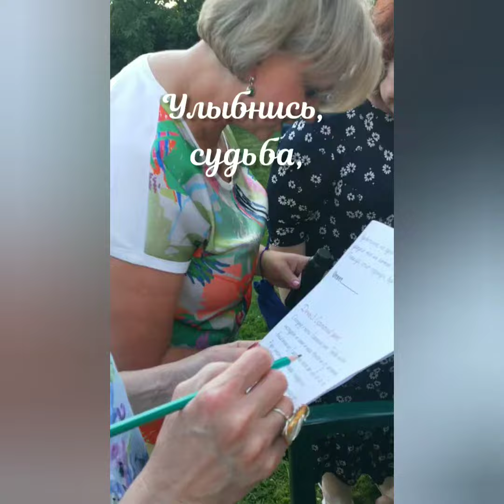"Если я с тобой, если ты со мной". Встреча одноклассников